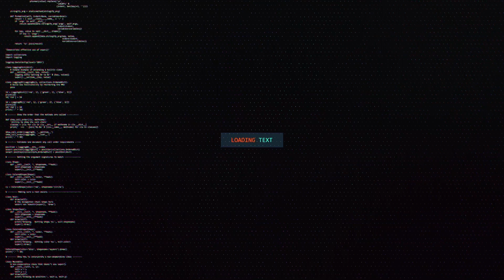Yangi Tecno Madellar Presentation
Yangi Tecno Madellar
Presentation